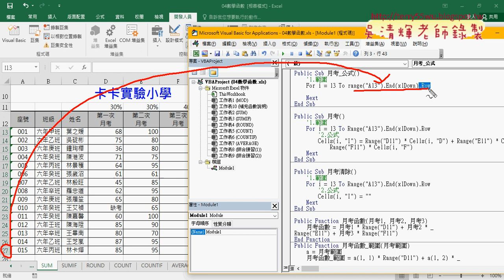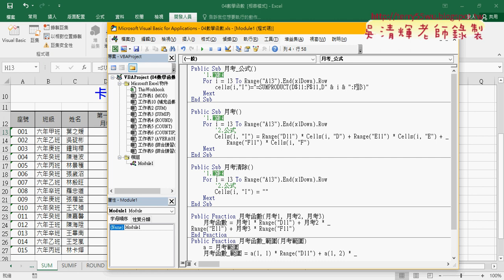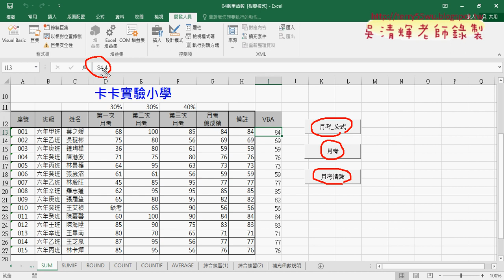02 將函數轉為VBA輸出